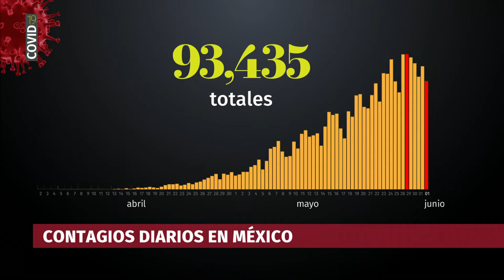Se registran 2 771 nuevos casos de COVID en las últimas 24 horas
En las últimas horas se reportaron 2 mil 771 nuevos casos de COVID_19 en México; en total se tienen 93 mil 435